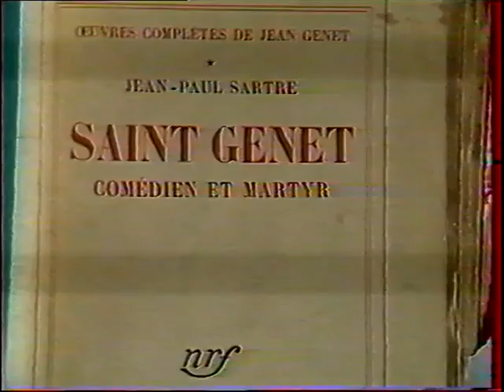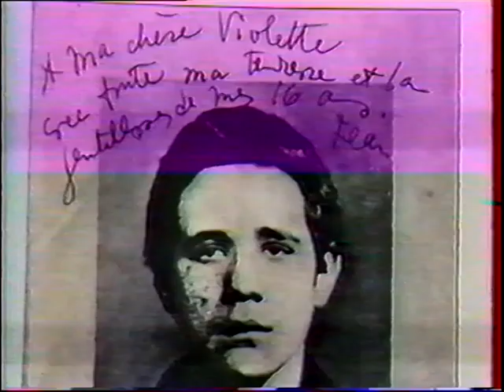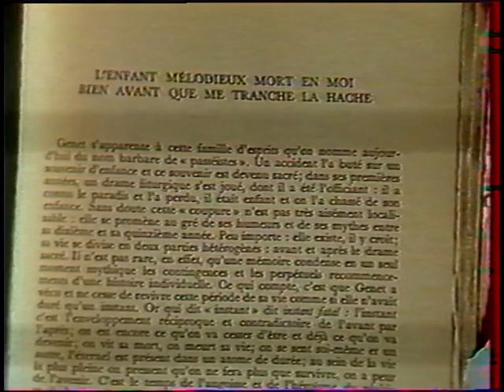Jean Genet 14 avr 1986 Nécrologies aux journaux télévisés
This account is not monetized, I don't intend to make money with it.